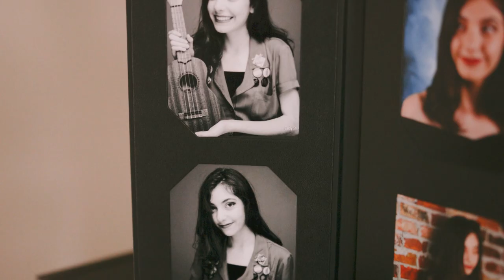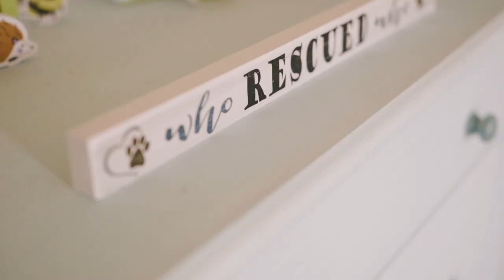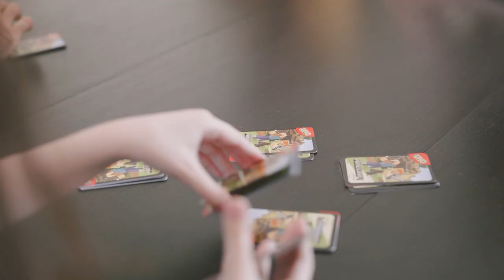The Rodriguez Hernandez Family | A Lifestyle Film by Lalalu Photography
Music featured in the film:
"Home" by Tyler Brown Williams

For a lifestyle film, you may choose to highlight moments that happen everyday, or plan a fun outing or activity that represents your family. Or maybe both!